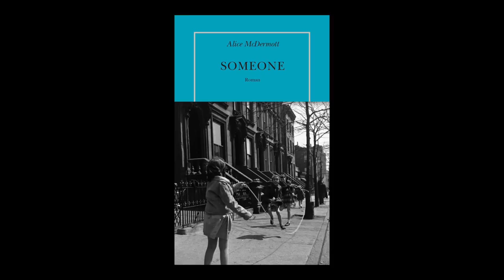Alice McDermott - Someone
Alice McDermott vous présente son ouvrage "Someone ". Parution le 27 août 2015 aux éditions La Table Ronde. Rentrée littéraire automne 2015.